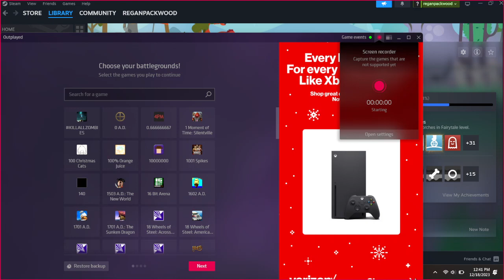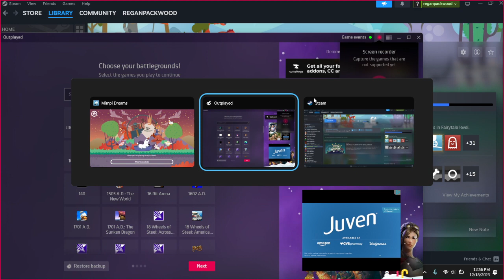MIMPI'S ALWAYS CRAZY [Mimpi dreams part 3 the end]